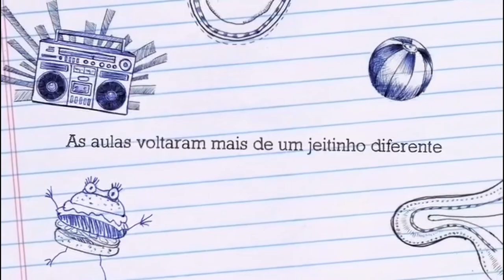Paul Signac / Pontilhismo 3 Ano